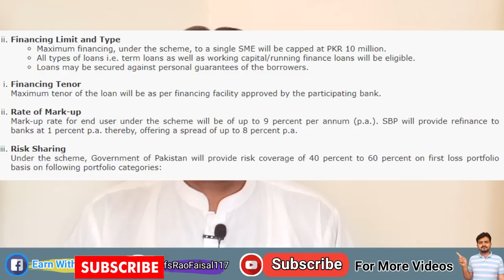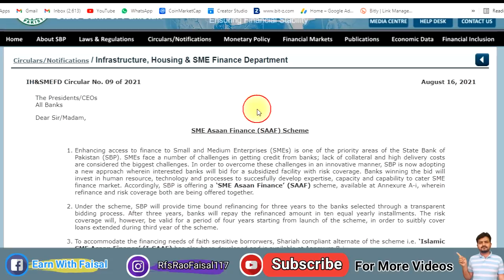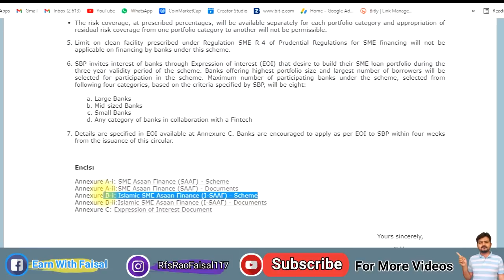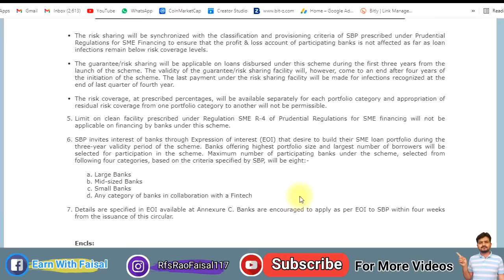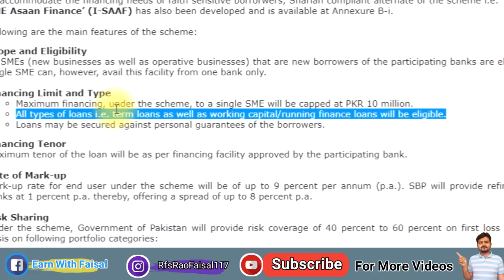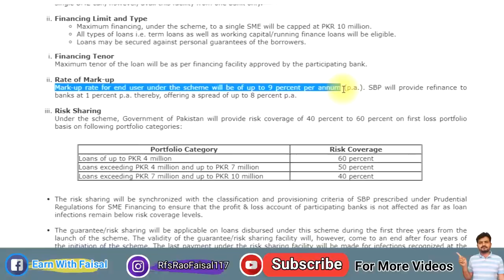Great News | State Bank Announce SME loan Scheme | Now Get 1 Crore rupees Business Loan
SME Asaan Finance (SAAF) Scheme
Enhancing access to finance to Small and Medium Enterprises (SMEs) is one of the priority areas of the State Bank of Pakistan (SBP). SMEs face a number of challenges in getting credit from banks; lack of collateral and high delivery costs are considered the biggest challenges. In order to overcome these challenges in an innovative manner, SBP is now adopting a new approach wherein interested banks will bid for a subsidized facility with risk coverage. Banks winning the bid will invest in human resource, technology and processes to succesfully develop expertise, capacity and capability to cater SME finance market. Accordingly, SBP is offering a ‘SME Asaan Finance’ (SAAF) scheme, available at Annexure A-i, wherein refinance and risk coverage both are being offered together.

Under the scheme, SBP will provide time bound refinancing for three years to the banks selected through a transparent bidding process. After three years, banks will repay the refinanced amount in ten equal yearly installments. The risk coverage will, however, be valid for a period of four years starting from launch of the scheme, in order to suitbly cover loans extended during third year of the scheme.

To accommodate the financing needs of faith sensitive borrorwers, Shariah compliant alternate of the scheme i.e. ‘Islamic SME Asaan Finance’ (I-SAAF) has also been developed and is available at Annexure B-i.

Following are the main features of the scheme:
Scope and Eligibility
All SMEs (new businesses as well as operative businesses) that are new borrowers of the participating banks are eligible. A single SME can, however, avail this facility from one bank only.

Financing Limit and Type
Maximum financing, under the scheme, to a single SME will be capped at PKR 10 million.
All types of loans i.e. term loans as well as working capital/running finance loans will be eligible.
Loans may be secured against personal guarantees of the borrowers.
Financing Tenor
Maximum tenor of the loan will be as per financing facility approved by the participating bank.

Rate of Mark-up
Mark-up rate for end user under the scheme will be of up to 9 percent per annum (p.a.). SBP will provide refinance to banks at 1 percent p.a. thereby, offering a spread of up to 8 percent p.a.

Risk Sharing
Under the scheme, Government of Pakistan will provide risk coverage of 40 percent to 60 percent on first loss portfolio basis on following portfolio categories:

دوستو میرے اس چینل کو بھی سبسکرائب کر لیں شکریہ

Meezan Bank Profit rates 2021 Naya Pakistan Housing Loan | how to apply for housing scheme | NPHS |

Meri Gari Scheme has been announced | You can take Local and imported vehicles through this scheme

State Bank Announce SME loan Scheme
Now Get 1 Crore  rupees  Business Loan